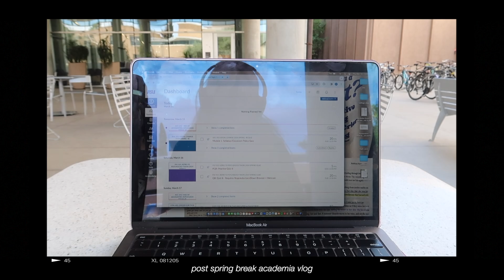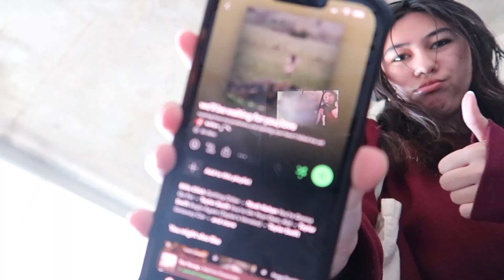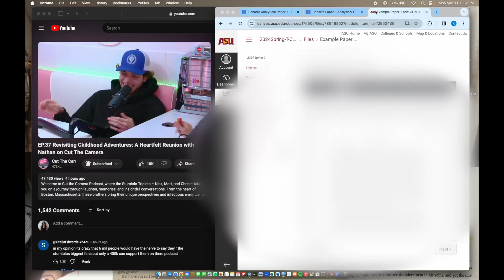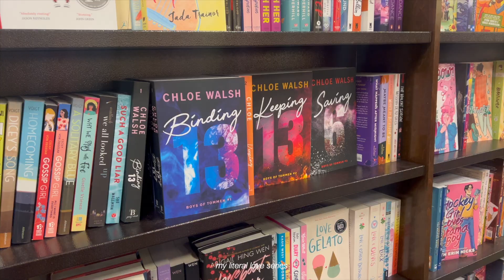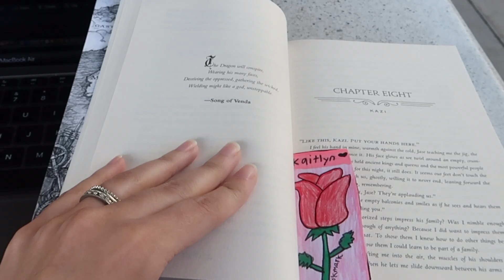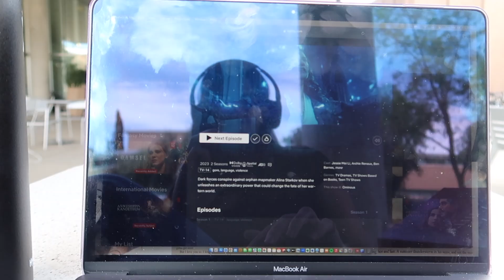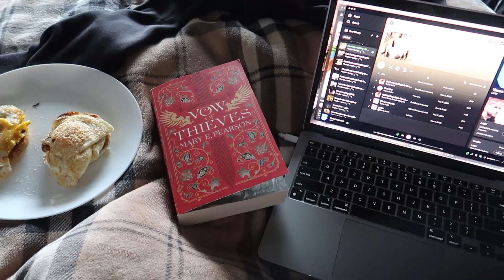a productive post spring break grind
getting back into an academic weapon routine ft. st. patricks day — hope you enjoy this vid x